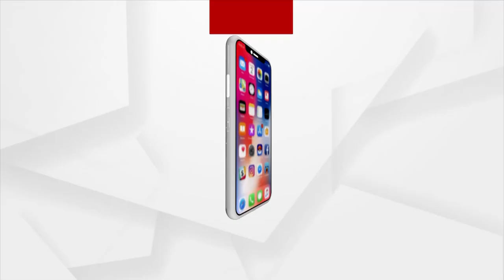Headlines 6 pm | 05 Jan 2022 | Argus News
+ହୋମ ଆଇସୋଲେସନ ପାଇଁ ନୂଆ ଗାଇଡଲାଇନ୍…
+ନବୀନ ନିବାସ ସାମ୍ନାରେ ଆତ୍ମହତ୍ୟା ଉଦ୍ୟମ...
+ଭୁବନେଶ୍ବର ନୂଆସାହି ଦିପୁ ହତ୍ୟା କାଣ୍ଡ ମାମଲା...
+ରାଜଧାନୀରେ ମହିଳାଙ୍କୁ ମାରଣାତ୍ମକ ଆକ୍ରମଣ...
+ସାଇବର କ୍ରାଇମ ରୋକିବା ପାଇଁ କଟକ କମିଶନରେଟ ପୋଲିସର ଅଭିନବ ପଦକ୍ଷେପ
+ଆଜିଠୁ ଆରମ୍ଭ ହୋଇଛି ଦଶମ ପିଲାଙ୍କ ସବମେଟିଭ ଆସେସମେଣ୍ଟ ପରୀକ୍ଷା